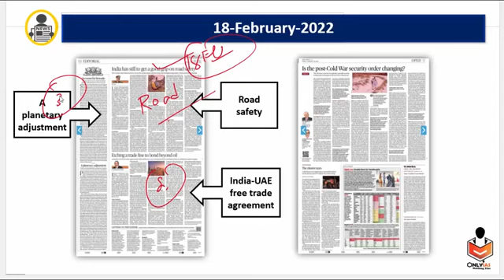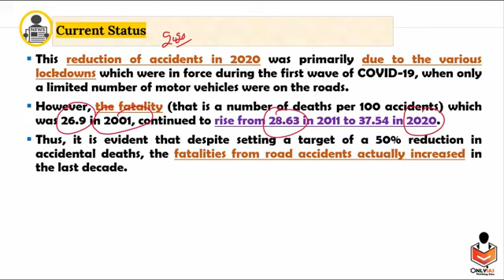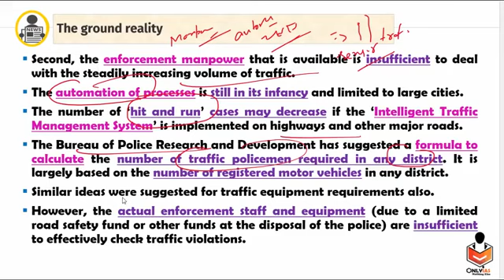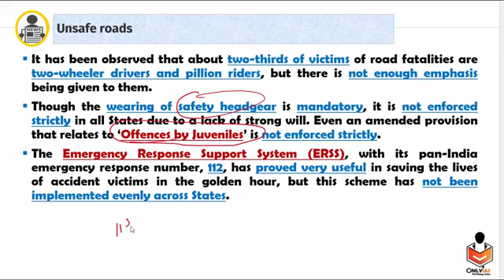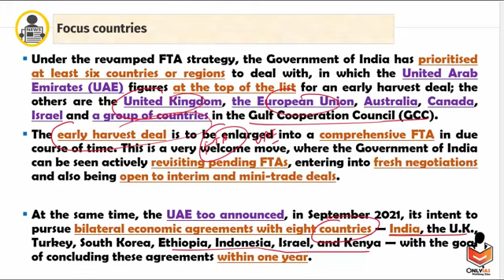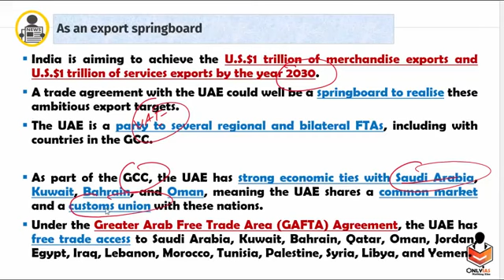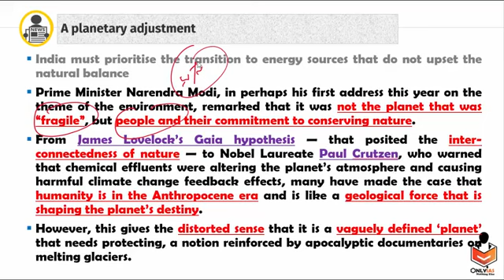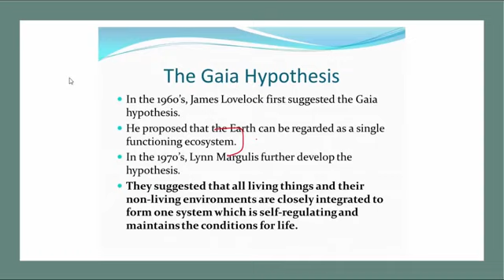18 February 2022# daily editorial news discussion# upsc civil services examinations# only ias